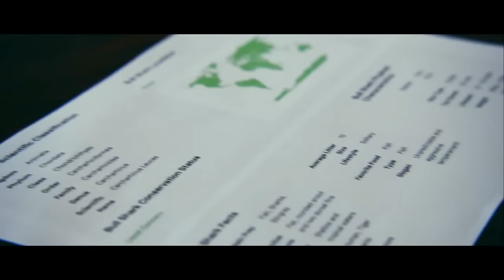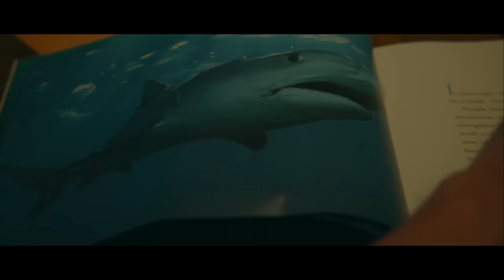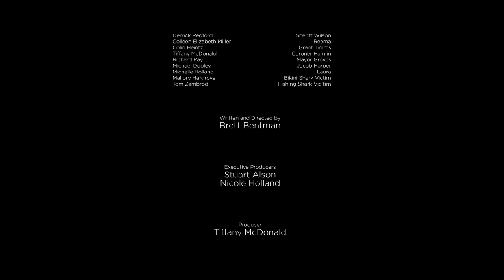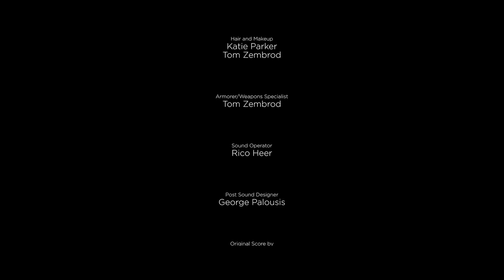Bull Shark | Action | HD | Full Movie in English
Director: Brett Bentman
Writer: Brett Bentman
Stars: Thom Hallum, Billy Blair, Lindsey Marie Wilson
(2022)

A hungry shark begins feeding on unsuspecting lake goers in a small Texas town.

ACTION360 is the best YouTube channel to watch FREE ACTION movies in ENGLISH!

Espionage, martial arts, warfare, adventure:  ACTION360  offers a wide selection of action films and their sub-genres to satisfy every request!

ACTION360  is edited by Film&Clips, The best FREE & LEGAL YouTube channel: movies, clips, docs, short movies from all around the world - Italian, English, Spanish, French, Deutsch, and other subtitles available!

Enjoy the action on  ACTION360 , the free cinema channel entirely dedicated to action movies fans!